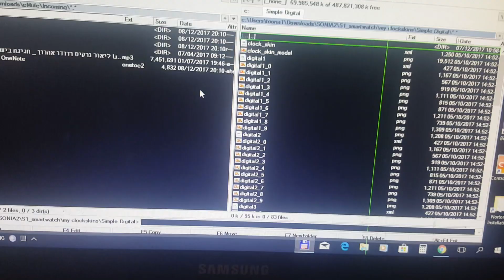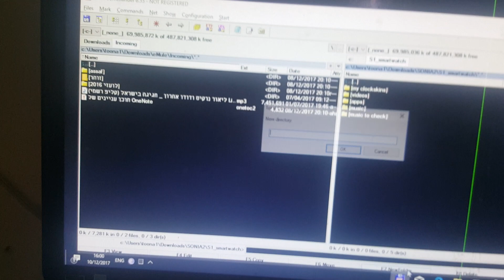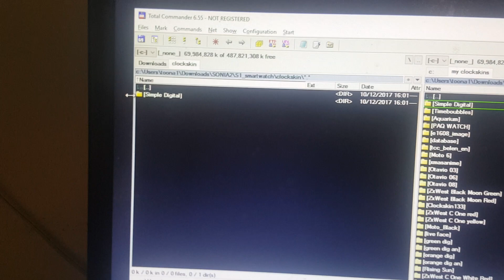easy short video on how to add watchfaces to your smartwatch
this is a short simple video on how to add watchfaces to most full android smartwatches (4.4 and 5.1) .

if this method does'nt work on your watch you should install Eric's launcher and then you can use this method.